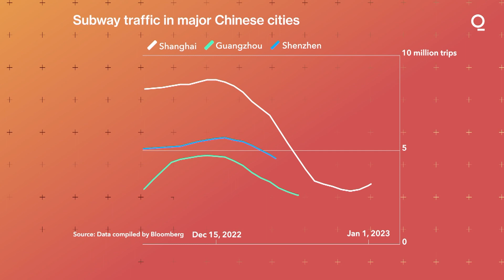Will China's Reopening Save its Economy?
China's economy is in a slump as covid infections have surged. Bloomberg's James Mayger explains when we might see a recovery.